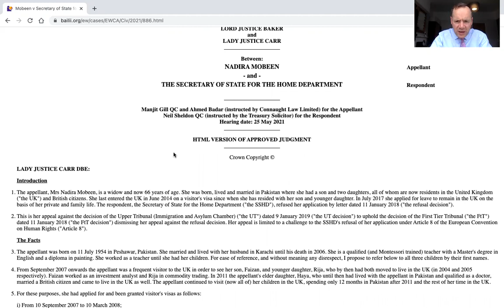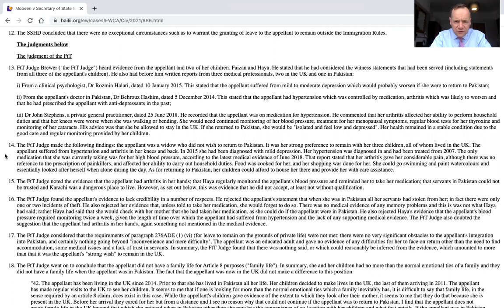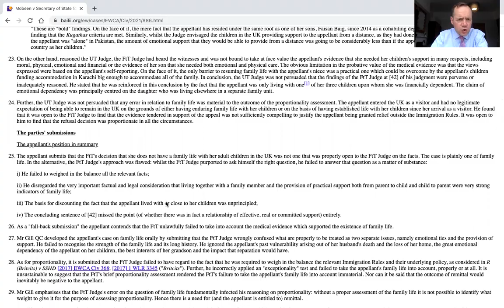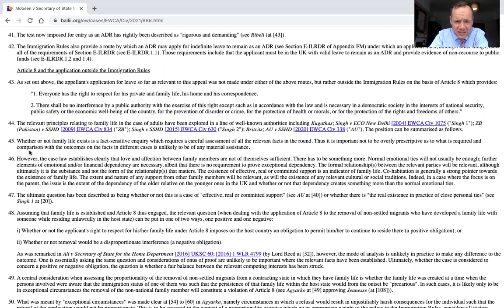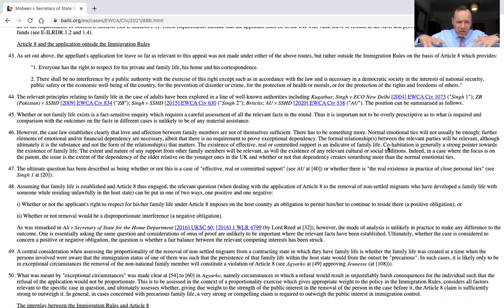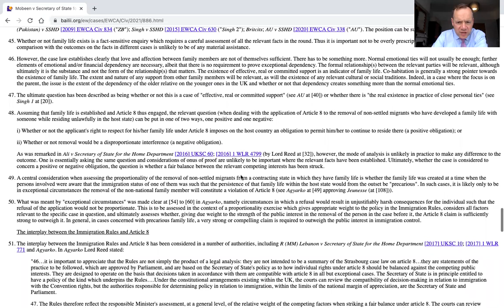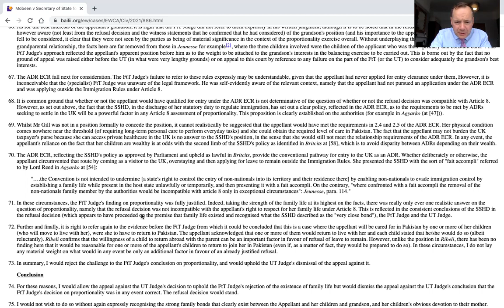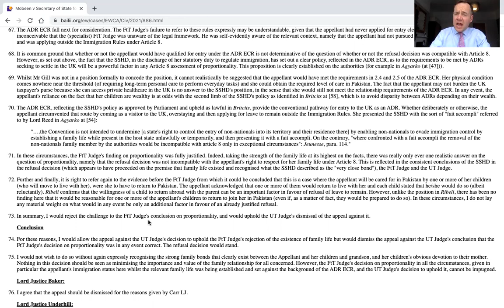Article 8 & Adult Relatives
In this immigration law update I consider the recent Court of Appeal decision in Mobeen v Secretary of State for the Home Department [2021] EWCA Civ 886 (14 June 2021) which looks are Article 8 family life and adult relatives.

Mobeen v Secretary of State for the Home Department [2021] EWCA Civ 886 (14 June 2021)

I am a Barrister specialising in Immigration, Asylum and Human Rights Law at No8 Chambers, Birmingham. I provide regular updates on the law via Youtube, Social Media, Seminars and Conferences.